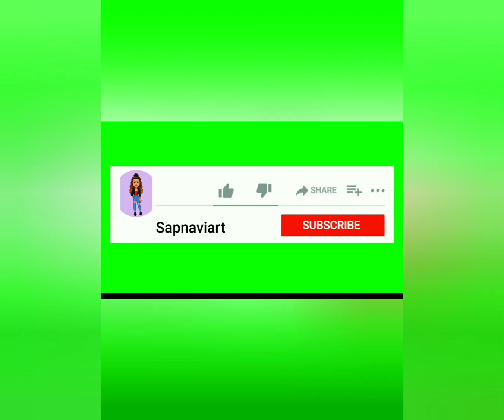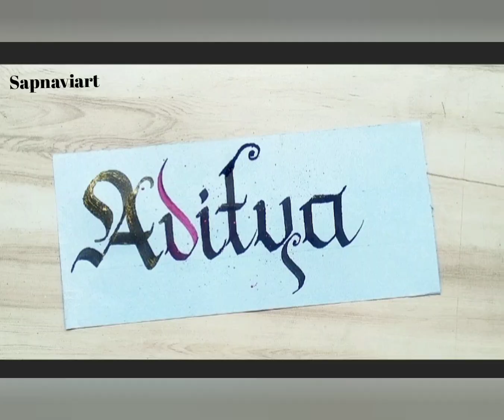9 Name stylish what's up status Abhishek,Pratiksha,Prathmesh,Ashu,Aditya,Vijay,Omkar,Sanika,Gaurav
9 Name inStylish Calligraphy Art
 Abhishek,
Pratiksha,
Prathmesh,
Ashu,
Aditya,
Vijay,
Omkar,
Sanika,
Gaurav

GOGAL DRIVE IMAGE -

Composition calligraphy Art l देवनागरी लिपि l Smart calligraphy l gel pen calligraphy l skechpen calligraphy l stylish calligraphy font write a name l super satisfying calligraphy style l calligraphy learning stylised devnagari, rohman font l

Calligraphy with brush pen l
smart calligraphy l
Calligraphylover with calligraphy pen l
Calligraphy Devanagari l
Calligraphy Roman font / style l
Calligraphy metal tools l
How to calligraphy writing l
learn calligraphy writing l
Calligraphy for beginners how to write a lower case

Introduction to basic types of calligraphy l
How to learn calligraphy for beginners l learn calligraphy from beginners l English marathi fonts calligraphy
How to use marathi English calligraphy strokes tools, pen, markar, neff holder l
smart calligraphy |
metal tools |
hand work |
skechpen calligraphy |
super satisfying calligraphy style | style calligraphy font write a name l
calligraphy learning stylised devanagari, rohman font |
Roller strok l

MANDALA ART
CALLIGRAPHY ART
Cursive Writings
GANESH ART
CRAFT AND IDEAS
Mehandi design
Typography art
Doodal art
T shirt painting
Pot painting
Greating Cards
creative paintings
Radhakrishna paintings
Wedding invitations calligraphy writing
Bottal paintings

Install the app to follow my photos and videos.